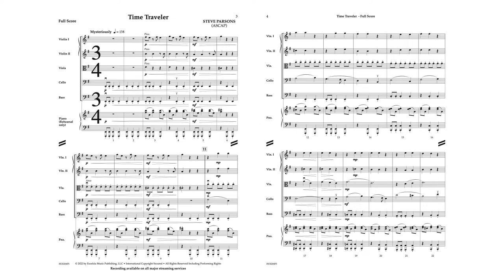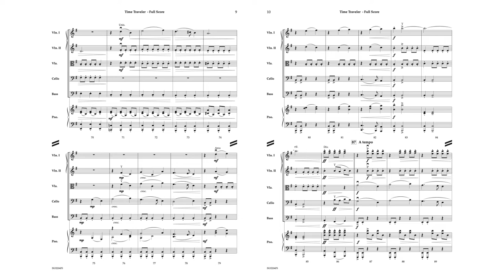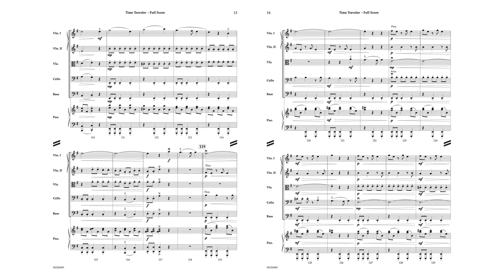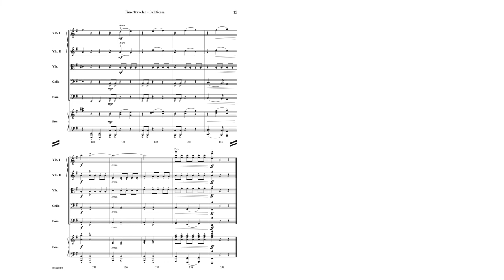Time Traveler - Steve Parsons